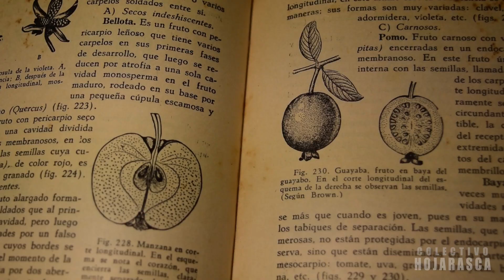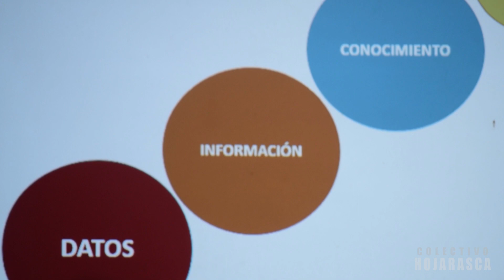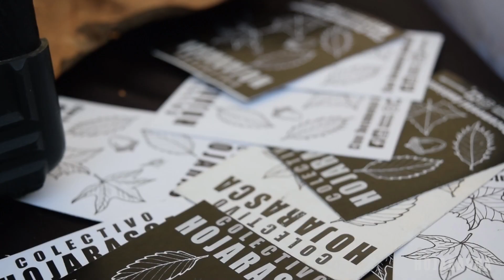¿Qué es la Ciencia? Y la importancia de divulgarla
En este video ensayo, repasamos nuestro concepto de ciencia, mientras damos nuestra opinión sobre la importancia que tiene la divulgación científica en nuestro contexto estudiantil y profesional.
Compartir nuestra visión sobre la biodiversidad a través del documental, nos ayuda a generar una pequeña memoria fílmica de Veracruz en la actualidad, y favorece la representación local de las comunidades.

La fotografía para este video fue tomada en nuestras distintas actividades, con la SEDEMA, CONANP y el COVEICYDET.

Agradecemos a nuestros amigos de 1/4 Verde Estudio Gráfico por ser nuestros patrocinadores y apoyarnos en todas nuestras actividades de divulgación científica y concientización ambiental.

Fotografía, Narración y Edición: Jorge Ramos Luna
Guión: Jorge Ramos Luna y Angel Carpinteiro Díaz